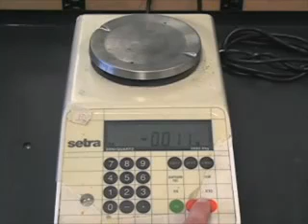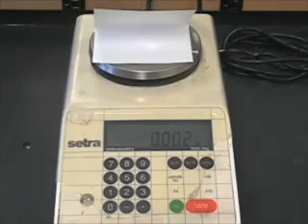Using a Top Loading Balance at MHCC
Using a Top Loading Balance at Mt. Hood Community College in Gresham, Oregon, USA